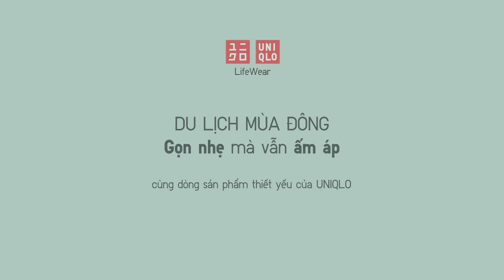DU LỊCH MÙA ĐÔNG GỌN NHẸ MÀ VẪN ẤM ÁP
Du lịch mùa đông gọn nhẹ và ấm áp với các gợi ý từ UNIQLO!

Xem thêm gợi ý các sản phẩm thiết yếu cho chuyến du lịch cuối năm tại